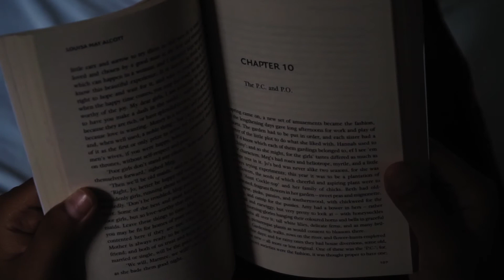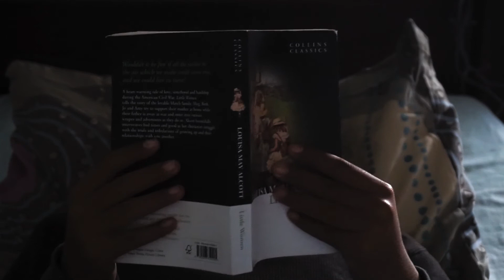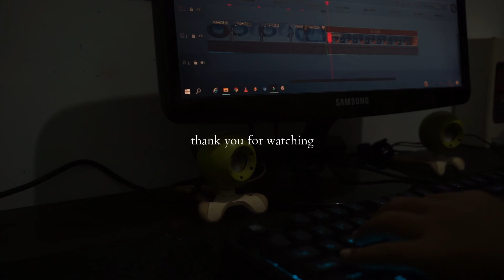A day in the life weekend, making pancake for the fist time | vlog 06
Hi, everyone...

i'm coming back with another video of my life
here my a day in the life.